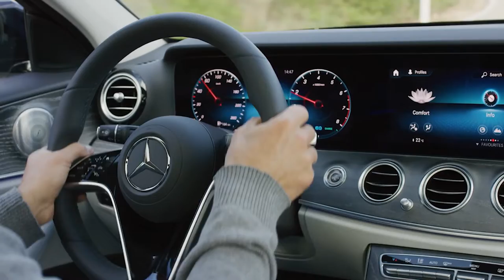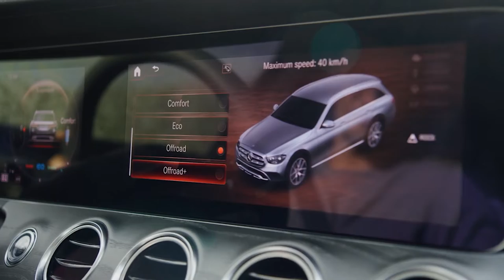2022 MERCEDES E 450 4MATIC | BEST STATION WAGON USA | OFF-ROAD DRIVING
DETAILS ABOUT THE CAR:
2022 Mercedes E 450 4MATIC All-Terrain Wagon - $68,400 MSRP
Engine - 3.0L inline-6 turbo engine with mild hybrid drive (362 hp 369 lb-ft)
9G-TRONIC 9-speed
4MATIC all-wheel drive
5.3 sec 0-60 mph
City fuel economy - 21 mpg
Highway fuel economy - 28 mpg
Passenger capacity - 7
Cargo capacity - 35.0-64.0 cu ft